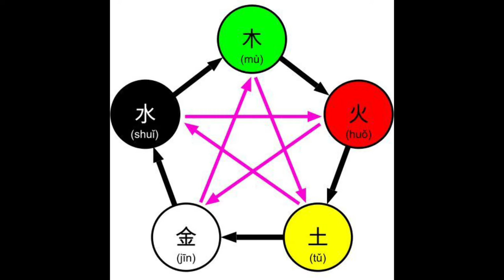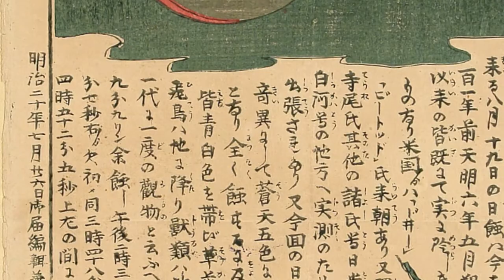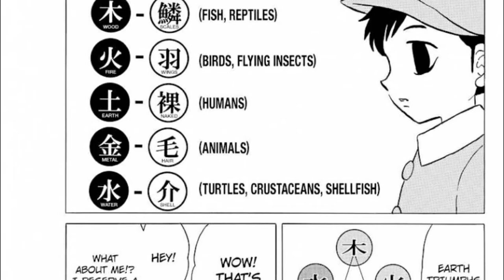The History of Onmyodo & Rumiko Takahashi's Mao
A brief history on onmyodo and how it connects with Rumiko Takahashi's series "MAO".